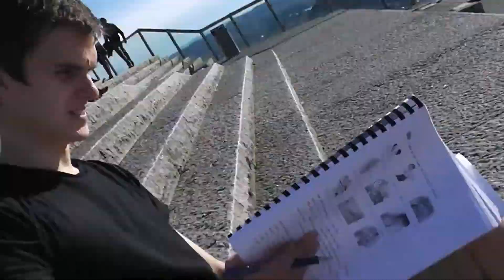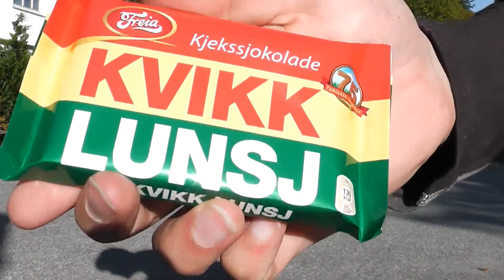Tias Abroad 12 - Tias and Stu Climb a Mountain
My friend Stu and I climb a mountain. I climbed this mountain before, but I tried to be more entertaining about it this time.
I also proved in the process that I am very unfit.